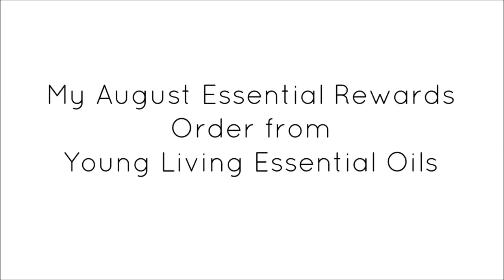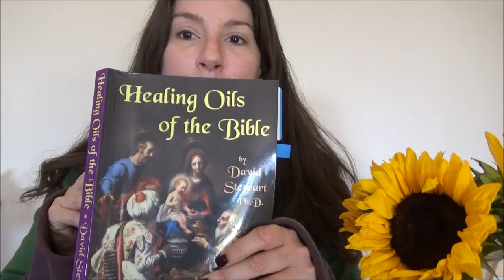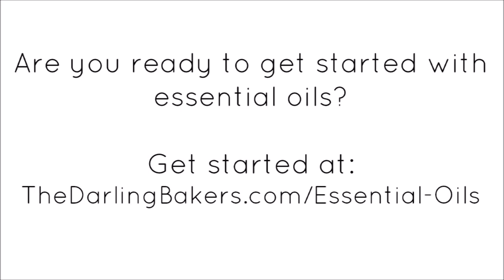Essential Oils | August 2015 Essential Rewards Unboxing